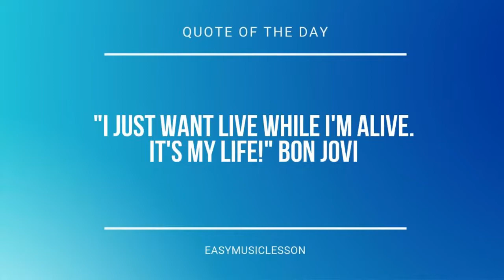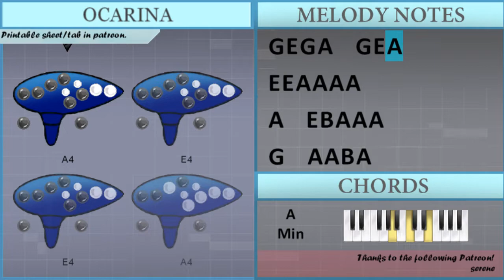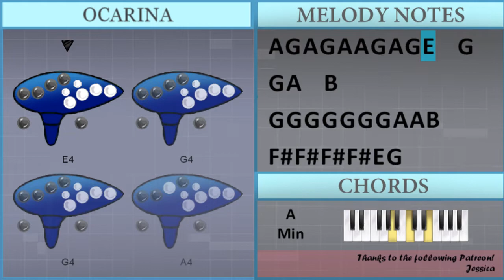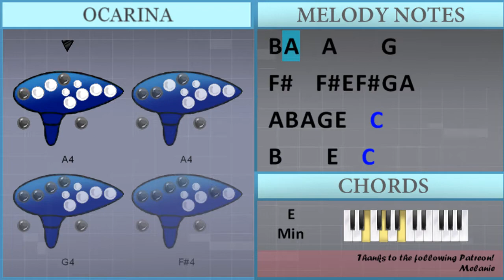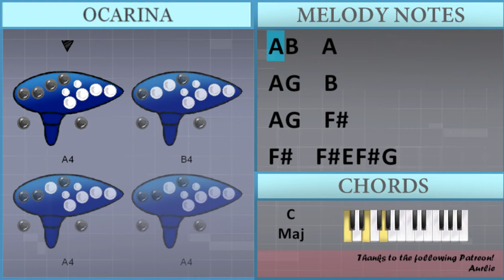How to play Sweater Weather by The Neighbourhood on Ocarina (Tutorial)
Comment and let us know how the videos have helped you. It keeps us going! :)The easiest way to learn how to play Sweater Weather by The Neighbourhood on the ocarina. It's a ocarina tutorial for Sweater Weather by The Neighbourhood.

EasyOcarinaLesson teaches you to play the your favorite instrument, through easy and simple animation so that you too can learn how to play Sweater Weather by The Neighbourhood on the ocarina easily. A ocarina tutorial with visual animation graphic.

Chords of  arrangement:
C Maj   C Maj   E Min   A Min   C Maj   C Maj   E Min   A Min
C Maj   A Min   E Min   G Maj   C Maj   A Min   E Min   G Maj
C Maj   C Maj   E Min   A Min   C Maj   A Min   E Min   G Maj
C Maj   A Min   E Min   G Maj   D Maj   A Min   G Maj   D Maj
D Maj   A Min   G Maj   D Maj   D Maj   A Min   G Maj   D Maj
D Maj   A Min   G Maj   D Maj   D Maj   C Maj   A Min   E Min
G Maj   C Maj   A Min   E Min   G Maj   C Maj   A Min   E Min
G Maj

Melody notes of :
A4   G4   B4       A4   G4   B4
E4 A4   G4 B4
E4 A4   B4 A4
G4 E4 G4 A4   G4 E4 A4
E4 E4 A4 A4 A4 A4
A4   E4 B4 A4 A4 A4
G4   A4 A4 B4 A4
A4 G4 A4 A4 G4 A4
B4     B4   B4
B4   G4 G4   D5   B4
B4 A4 B4
B4 A4 B4   B4   B4
A4 A4 A4 A4 B4 B4
A4 B4   G4 G4
A4 A4   G4 G4 G4
A4 A4 A4 A4 A4 A4 A4 A4 G4 G4 G4   B4
A4 B4 A4 G4 E4   C5
B4     E4   C5
B4           G4
A4   G4 A4   G4
B4     E4   C5
B4 A4   A4     G4
F#4   F#4 E4 F#4 G4 B4 B4
B4 A4 A4 A4 A4 G4 E4
A4 G4 A4 A4 G4 A4 A4 G4 E4   A4
A4 G4 A4 A4 A4 G4 A4   G4
A4 A4 G4 A4 A4 A4 G4 E4
G4 A4 A4 A4 G4 E4   G4
A4 G4 A4 G4 A4 A4 A4 G4 E4
G4 A4 G4 A4 G4 A4   A4 G4
A4 G4 A4 G4 A4 A4 G4 A4 G4 E4   G4
G4 G4 G4 G4 G4 G4 G4 A4 A4 B4
F#4 F#4 F#4 F#4 E4 G4
D5 C5 B4 A4   G4 B4
A4     G4 G4 B4
D5 C5   B4 A4
B4 B4 A4 G4 G4
A4 B4   G4 E4
A4 A4 A4 A4 A4 A4 A4 A4 G4 G4 G4   E4
G4     A4
B4     A4 A4   A4
B4     E4   C5
B4           G4
B4     E4   C5
F#4   F#4 E4 F#4 G4 A4
B4     E4   C5
B4           G4
B4     E4   C5
F#4   F#4 E4 F#4 G4
F#4     E4 D4     B3
C4
A4   C5     C5 C5
G4   B4     B4 B4
B4 A4 F#4       G4
F#4
B4     E4   C5
B4           G4
B4     E4   C5
B4     E4   C5
B4           G4
A4   A4 A4   G4